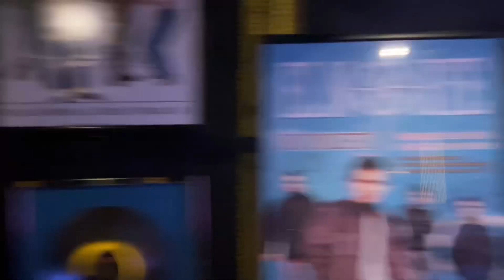Geiperman Marta tiene un marcapasos (cover HombresG) 2-11-24 100x100 Madrid